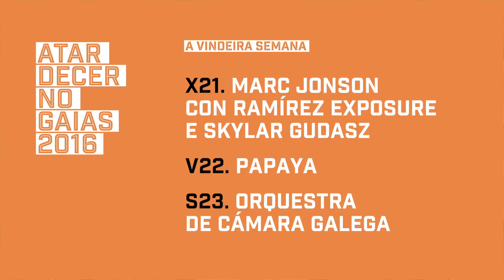Atardecer no Gaiás. Bifannah. 14 de xullo 2016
Bifannah son o resultado de mesturar a cadencia dos 60' moody garage e a tropicalia do século XXI. Unhas melodías extremadamente namoradizas, amparadas na psicodelia e o garage setenteiro dun modo etéreo e atomosférico.